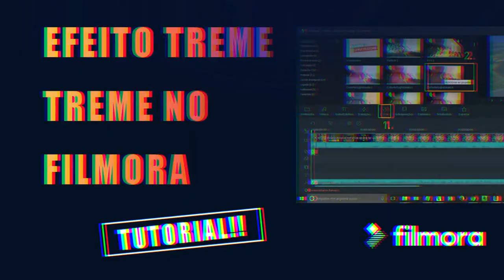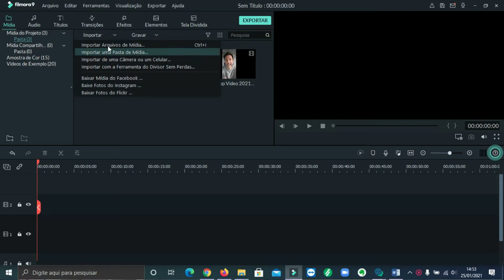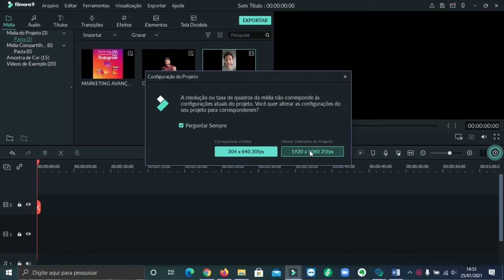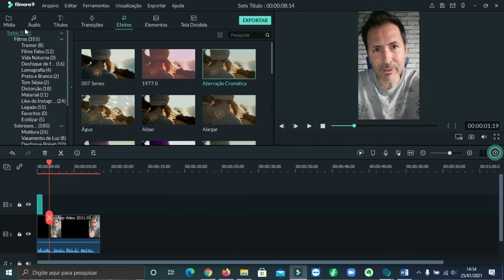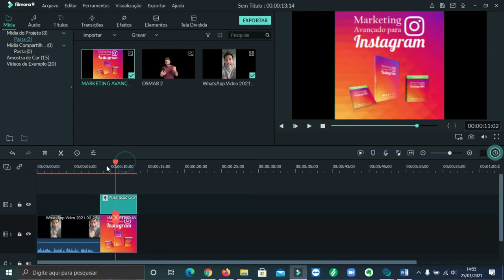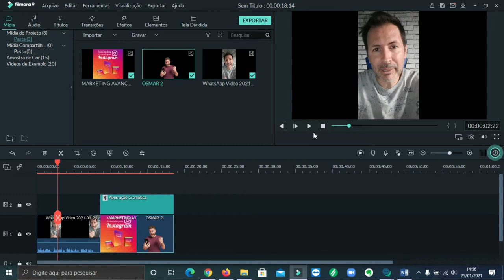COMO COLOCAR EFEITO TREME , TREME NOS VÍDEOS USANDO FILMORA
Olá pessoal segue ai uma dica muito boa , que muitos sempre perguntam sobre esse efeito então hoje estou mostrando a vocês , o nome dela e como aplicar usando o programa mais fácil de todos e simples, FILMORA.